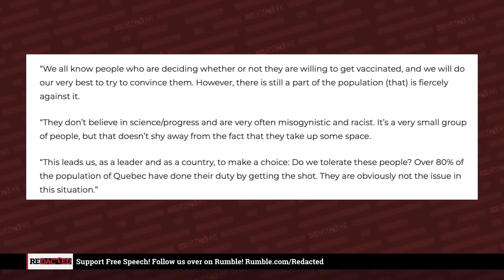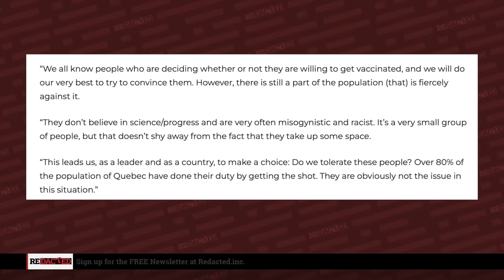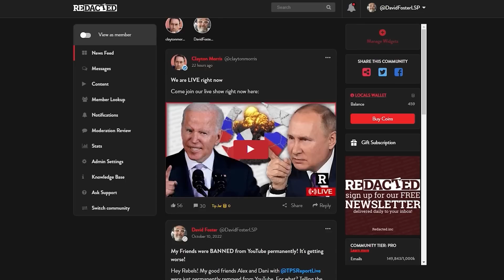WTF did Justin Trudeau just say??? | Redacted with Clayton Morris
Justin Trudeau says that he has always been sensitive and understanding about vaccine hesitancy. That's a lie. He called people who did not want to get vaccinated misogynists, racists and extremists. He said that they had "unacceptable views." He targeted them and took their bank accounts. He absolutely should not to get a victory lap for empathetic governance during the Covid-19 pandemic! No way!